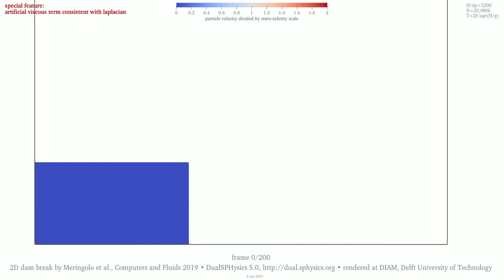The 2D dam-break benchmark dataset • velocity • 20M particles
WHAT CAN I SEE HERE? • The shading displays the magnitude of the dimensionless velocity • The velocity scale is the celerity of a free-surface disturbance in shallow water • Note that the range of the colour bar is shorter than the actual range of values • The ratio between the initial water height and the initial particle spacing is 3200 • The fluid particle count is 20,480,000 • Please ignore the overlaid text "special feature...": all simulations in this collection/playlist do have that feature implemented

Dataset information • Name: "[2] Upper-middle-resolution SPH simulation of the 2D dam-break benchmark by Meringolo et al., 2019. Output data for H/dx=3200, 20M fluid particles" • Size: 131 GiB, 140 GB • DOI